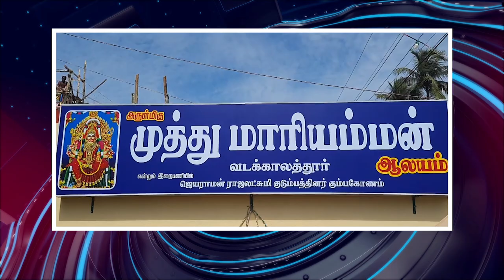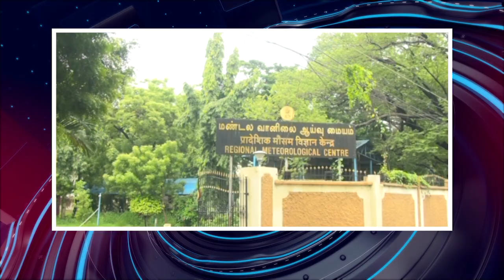பொதிகை மாலை 6.00 மணி எக்ஸ்பிரஸ் செய்திகள் [3.9.2023]